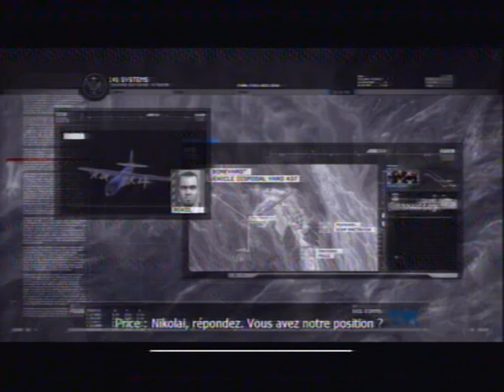Call of Duty 6 Modern Warfare 2 : Mission 15 : L'ennemi de mon ennemi...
Mission 15 en ligne, plus que 2 mission :D